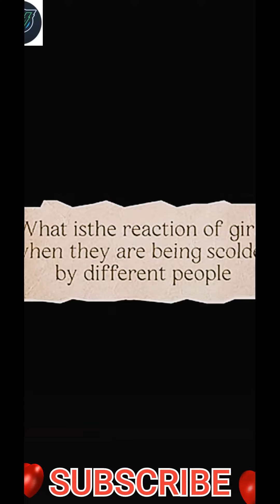Leer and gougou | Girl and boy attitude video